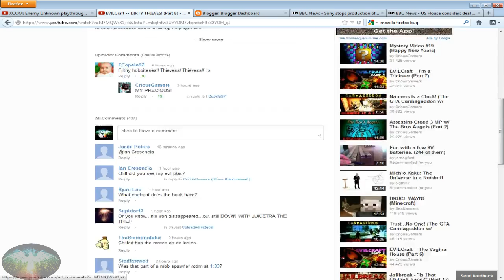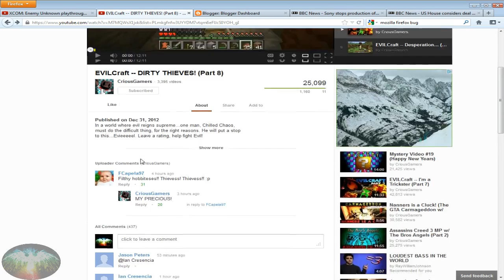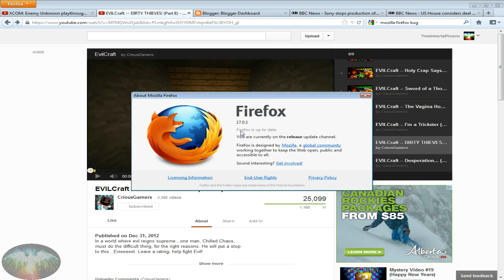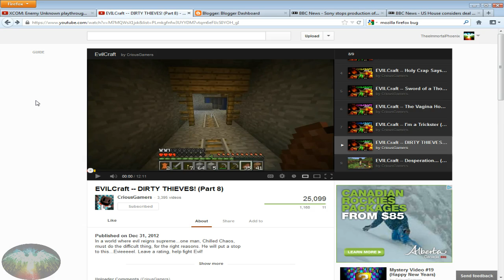Firefox Bugs and FIX IN DESCRIPTION - Firefox not working correctly - RESET Firefox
I found a fix to this and other problems.

To fix this problem and any bugs do the following:

1. Go to the help dropdown button

2. Click restart with Addons disabled

3. When you are given the choice to restart in either safe mode or Rest, CLICK RESET, and your bookmarks and passwords will be saved.

You will need to reinstall your addons though.

Hope that helps if you have any Firefox bugs :)